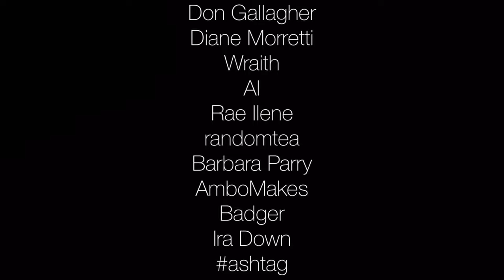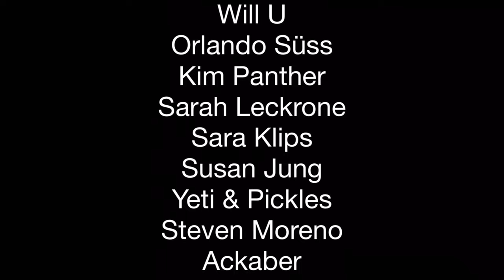10 Reasons Garter Snakes Make Great Pets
Garter Snakes are some of the best pet snakes in my opinion. In this video I will give the top 10 reasons I think garter snakes are  among the best pet snakes. The genus Thamnophis should be more popular as pet snakes!

My Red-Sided and Plains Garter Snakes come from Don Belnap of Don's Garter Snakes: